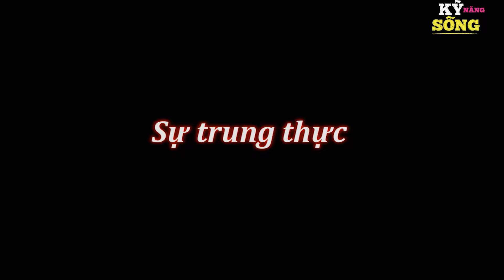Cuộc Chiến Hậu Cung - Phim hoạt hình - Truyện cổ tích - Hoạt hình hay - Cổ tích - Quà tặng cuộc sống